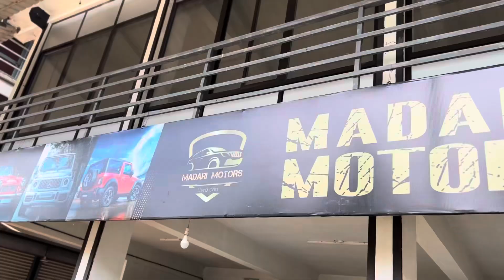ചെറിയ കളക്ഷനും വമ്പൻ ഓഫറും |used cars special offer|low price usedcars |second hand cars malappuram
TRAVEL KING  - Youtube Channel
FOR PAID PROMOS & COLLABS

AVIATORIN  TSHIRT BOOKING
I'm on Instagram as @aviator1n. Install the app to follow my photos and videos.

അടിപൊളി യൂസ്ഡ് കാറുകൾ വിൽപ്പനക്ക്RB_used_cars

second choise used car
second choice used cars
second choice used car kozhikode
second choice used car dealers
best used second car
second choice used car auction
second choice used car app
second choice used car accessories
second choice used car auto
nisarka used cars
car world nisarka
nisarka used car
used car in kerala
fortuner used cars in kerala
innova used car in kerala
swift used car in kerala
polo used car in kerala
tata nexon used car in kerala
baleno used cars in kerala
kia
used cars at kerala
altroz used cars in kerala
used ambassador cars in kerala
audi used cars in kerala
automatic used car in kerala
alto k10 automatic used cars in kerala
alto used car in kerala
audi a6 used cars in kerala
alto 800 used car in kerala
audi q3 used cars in kerala
a star used cars in kerala
audi a3 used cars in kerala
used car in kerala brezza
used cars in kerala below 1 lakh
used cars in kerala below 2 lakhs
used car bolero kerala
brezza used car in kerala
bmw x3 used cars in kerala
used cars in kerala creta
used cng cars in kerala
used car value calculator kerala
celerio used cars in kerala
used car honda city kerala